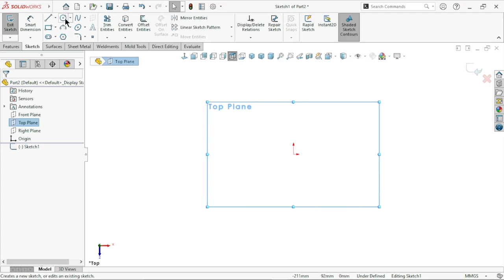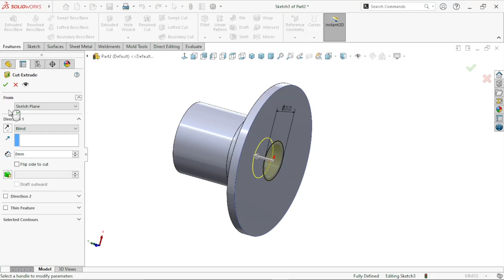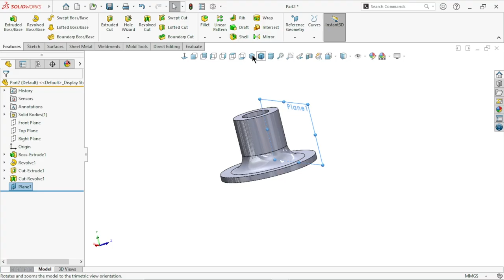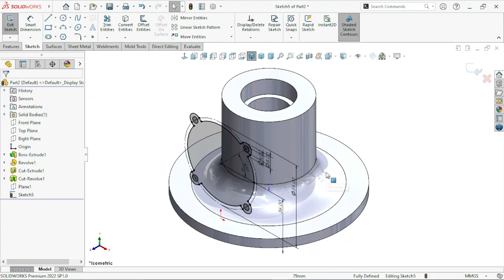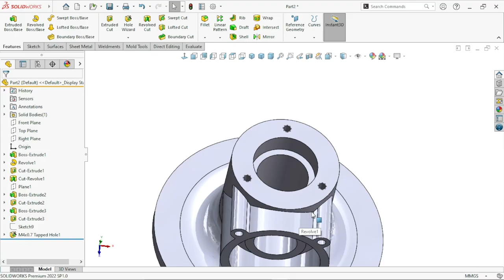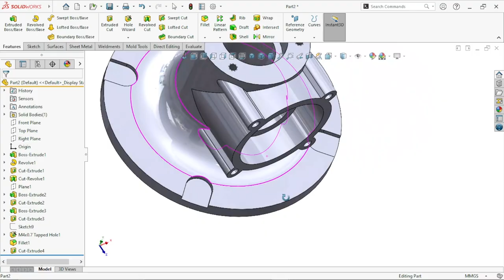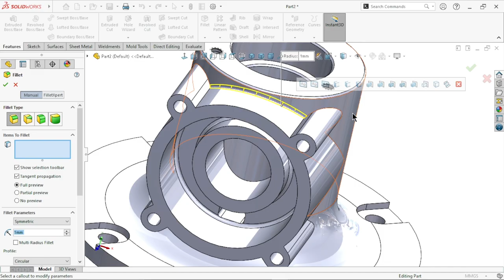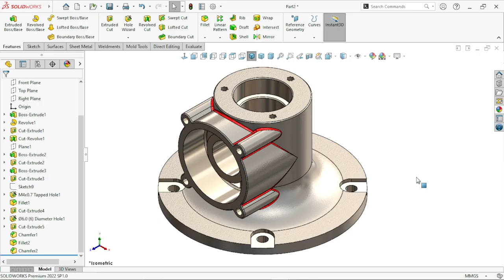Master Solidworks Design With Exercise23 In Hindi | Step-by-step Tutorial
Solidworks Exercise Tutorial | Exercise23 in hindi

Founder of solidworks :
SolidWorks was co-founded by Jon Hirschtick in 1993. Hirschtick, along with a group of engineers, aimed to create a more accessible and user-friendly CAD software for mechanical design. The software quickly gained popularity for its parametric modeling capabilities and intuitive interface. SolidWorks was later acquired by Dassault Systèmes in 1997, which helped further its development and integration into the broader CAD and PLM ecosystem.

What is CAD :
CAD stands for Computer-Aided Design. It's a technology used by engineers, architects, and designers to create, modify, analyze, and optimize designs. CAD software enables users to produce precise drawings and models in both 2D and 3D formats.

Key benefits of CAD include:

Increased Accuracy : Reduces errors in design and drafting.
Efficiency : Speeds up the design process through automation and tools like libraries of standard components.
Visualization : Allows for better visualization of designs through 3D modeling.
Collaboration : Facilitates sharing and collaboration among team members and stakeholders.
CAD is widely used in various fields, including engineering, architecture, product design, and manufacturing.